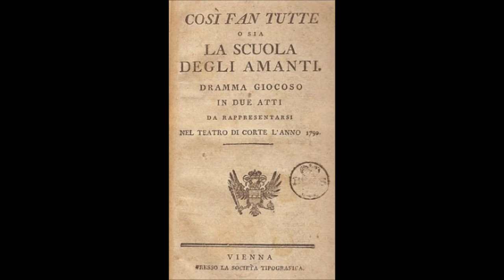Mozart: Cosi fan tutte - E' la fede delle femmine, 1789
Così fan tutte, ossia La scuola degli amanti (K 588) è un'opera lirica in due atti di Wolfgang Amadeus Mozart.
È la terza e ultima delle tre opere buffe scritte dal compositore salisburghese su libretto di Lorenzo da Ponte (da Le metamorfosi di Ovidio e da La grotta di Trofonio di Giovanni Battista Casti). Fu commissionata dall'imperatore Giuseppe II in seguito alle felici riprese viennesi (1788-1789) di Le nozze di Figaro e Don Giovanni. La prima rappresentazione ebbe luogo al Burgtheater di Vienna il 26 gennaio 1790, con Adriana Ferraresi Del Bene e Francesco Benucci diretta dal compositore.
Wikipedia.